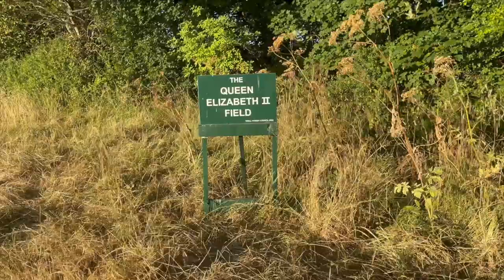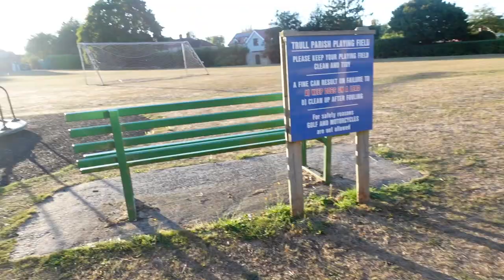Walking Vlog with Family || Trull Waterfalls but there is no water in this place.......